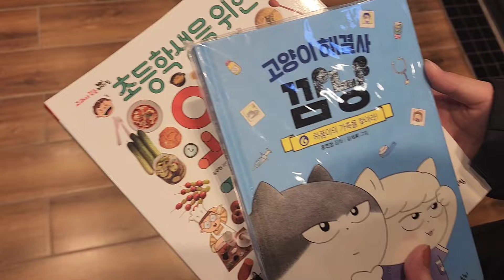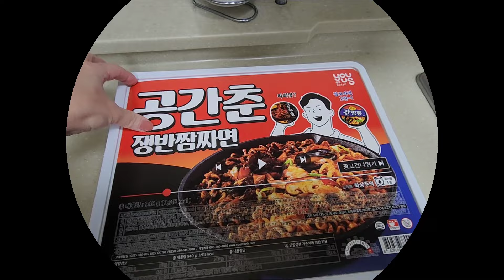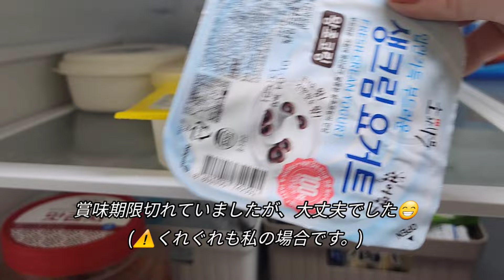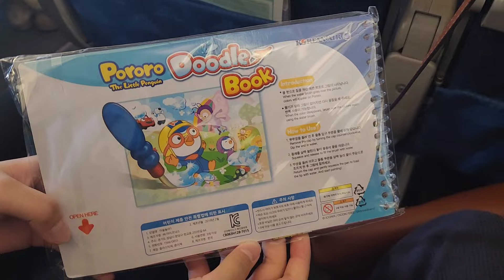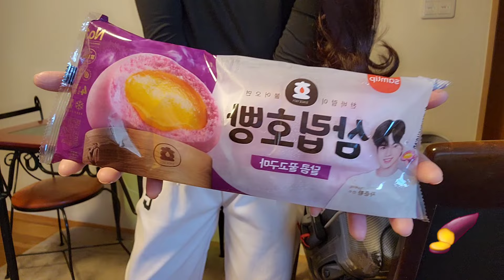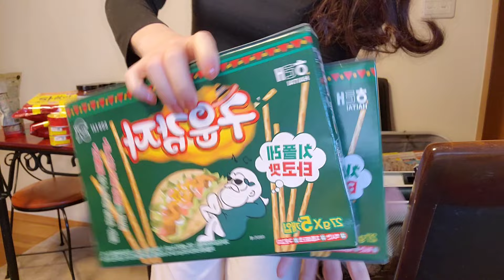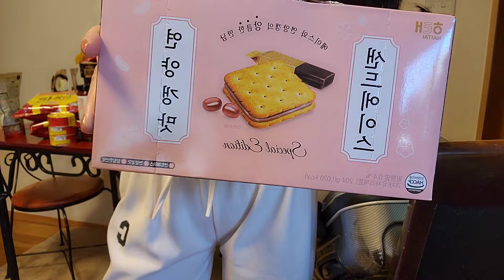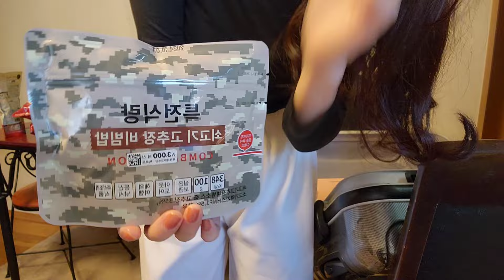無事に日本到着しています🤗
日本に無事に到着しています。
いつも日本にいく前日は、バタバタと忙しい。
子どもたちは学校も終わりワクワク。

投稿日が安定しておらず(今週は忙しく、今日火曜日になりました。)、登録して頂いている方
ご迷惑をおかけしています😣